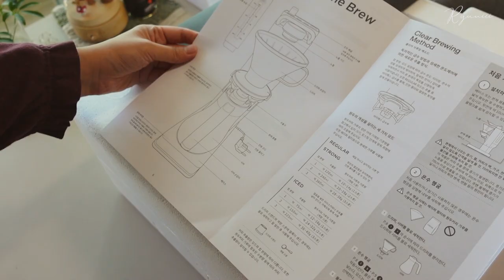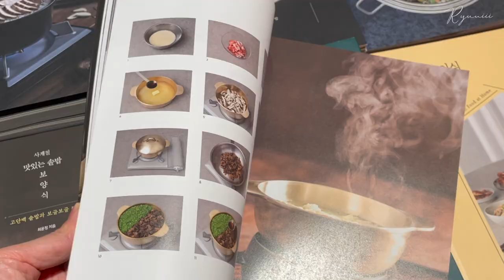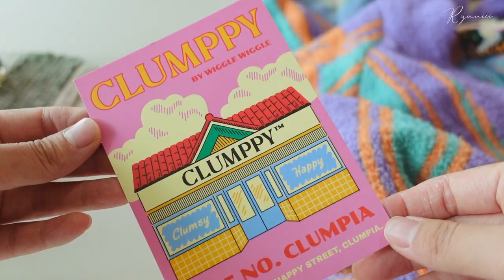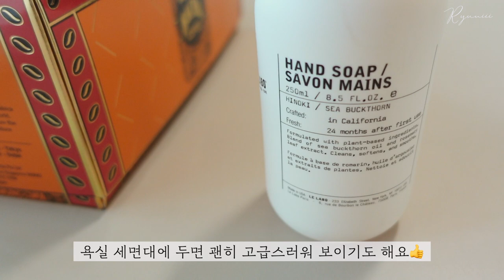SUB) 궁금한 남의집 살림 구경🛍| 그릇쇼핑, 발뮤다 더브루, 신혼 그릇, 예쁜 그릇, 주방용품, 살림템 추천 | 살림팁 살림꿀템 살림브이로그 Calm VLOG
출시됐을 때부터 참 갖고 싶었던 '발뮤다 더 브루'를
남편이 생일날 선물해줬어요 🥰
네프스프레소나 일리 같은 캡슐형이 아닌 핸드 드립 형태의 커피머신이라 더 마음에 들었답니다.

새로 들은 그릇과 주방용품 그리고 살림템들을 차근차근 보여드리고 리뷰하는 영상이에요.
그럼, 남의 집 살림 구경 👀 재밌게 하다가 가세요 ~
주방용품과 살림템은 왜 사도 사도 끝이 없을까요🧡

📍영상에 나온 제품들 공유합니다
- 카라멜 컬러 그릇들 : '장훈성' 작가 그릇
- 발뮤다 더 브루
- 발렌티노 빨간 쿠션 파데
- 싱가폴 바샤커피 드립백
- 르라보 핸드솝 (히노키향)
- 라메르 트리트먼트 로션

오늘도 함께 해줘서 고마워요 :)